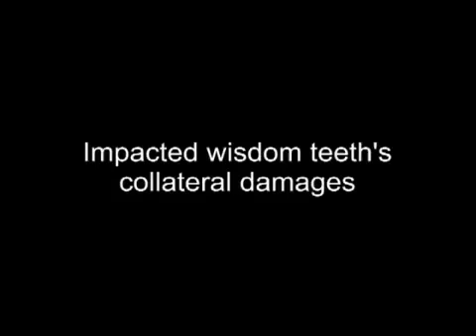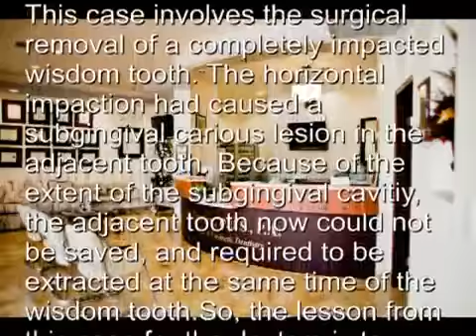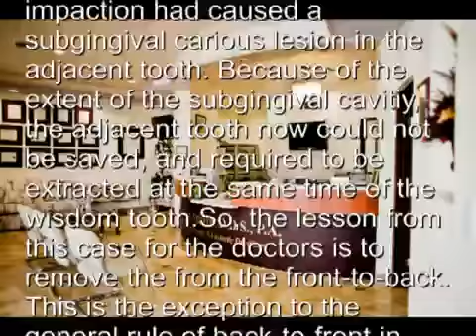Impacted wisdom teeth - Collateral damages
This case involves the surgical removal of a completely impacted wisdom tooth. The horizontal impaction had caused a subgingival carious lesion in the adjacent tooth. Because of the extent of the subgingival cavity, the adjacent tooth now could not be saved, and required to be extracted at the same time of the wisdom tooth.So, the lesson from this case for the doctors is to remove the from the front-to-back. This is the exception to the general rule of back-to-front in oral surgery. The lesson for the public is to remove the impacted tooth early in late teen or early twenty before it destroys the adjacent tooth.

Minh Nguyen, D.D.S.